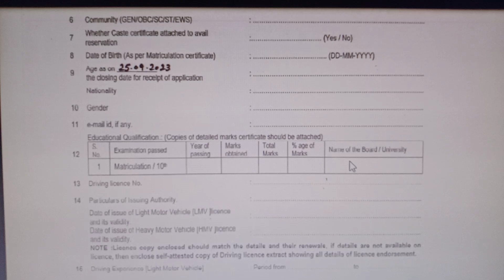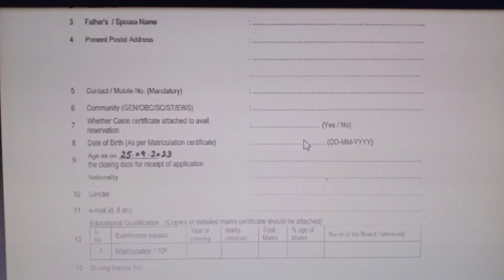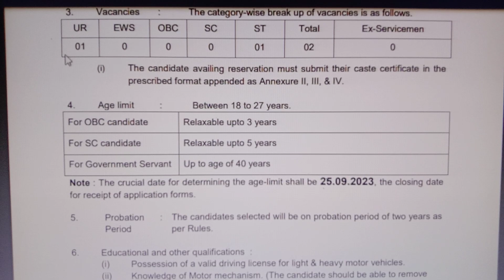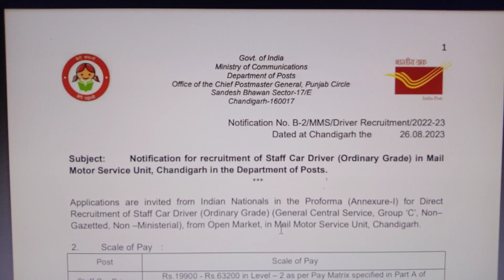போஸ்ட் ஆபீஸில் புதிய நிரந்தர Group C வேலை அறிவிப்பு 2023 | Permanent Government Jobs 2023 in Tamil